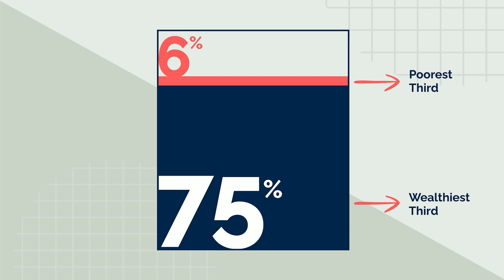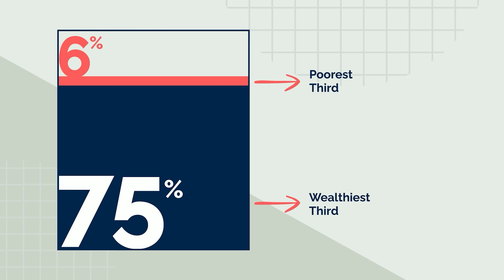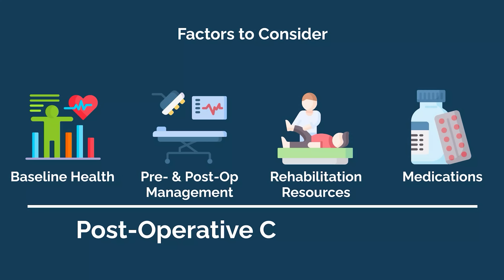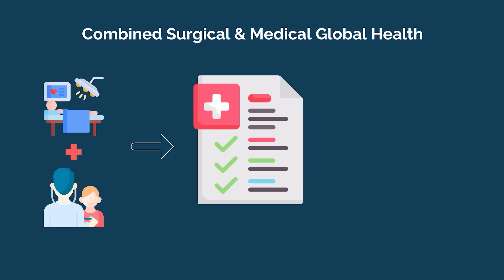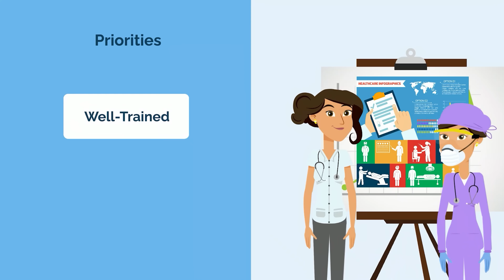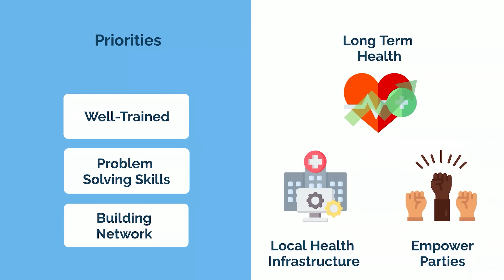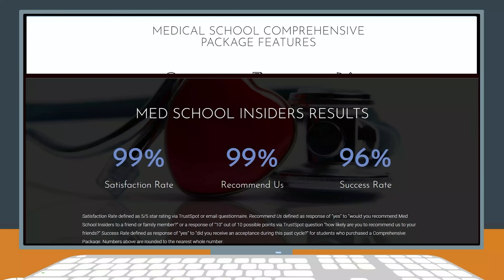So You Want to Be a GLOBAL HEALTH DOCTOR [Ep. 43]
So you want to be a global health doctor. You went into medicine to help others and now want to give back to less fortunate communities who don’t have the resources for proper healthcare. Let’s debunk the public perception myths and give it to you straight. This is the reality of global health.

In our So You Want to Be series, we break down a specific specialty or career path within medicine to help you decide if it’s a good fit for you. You can find dozens of other specialties on our So You Want To Be playlist.

Huge shout out to Dr. Kevin Climaco for helping me with the creation of this video!

TIME STAMPS:
00:00 - Introduction
00:46 - What Is Global Health & Outreach?
02:36 - Seasonal vs. Embedded vs. One-time
04:07 - Surgical vs. Medical
05:22 - Misconceptions About Global Health
06:18 - How to Become a Global Health and Outreach Doctor
07:45 - What You’ll Love About Global Health and Outreach
08:55 - What You Won’t Love About Global Health and Outreach
10:24 - Should You Become a Global Health Doctor?